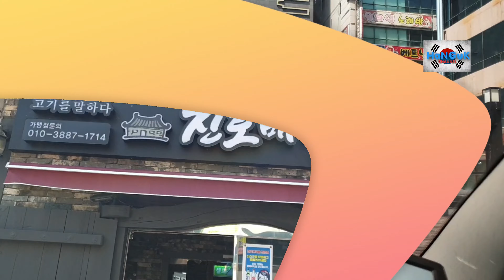BUPHE MAKAN SEPUASNYA DI KOREA SELATAN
Ya orang korea sering buat konten mukbang makan dengan porsi besar dikorea selatan kali ini saya dan teman teman mukbang versi bupe atau bbq di korea selatan bersama teman sekampung dari kota sragen.cuma bayar 10 rb sampai 12 rb won per orang makan daging,sayur sepuasnya..sampai blenger...
Terimakasih selalu dukunganya semoga teman teman diimdonesia segera bisa bekerja dikorea selatan
Thanks 1000 sub and 4000 views wacth time